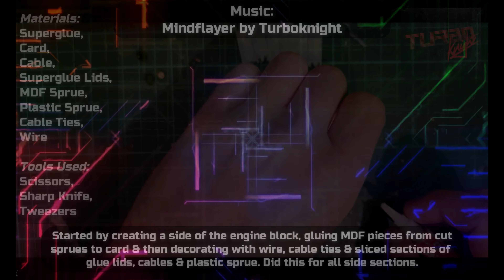Scratch Build: Ork Engine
Small exercise in using up a bunch of off-cuts that were starting to clutter my workspace & will hopefully act as a piece for this month's challenge build

If you like this content & would like to help fund it, please consider donating via one of the methods below: